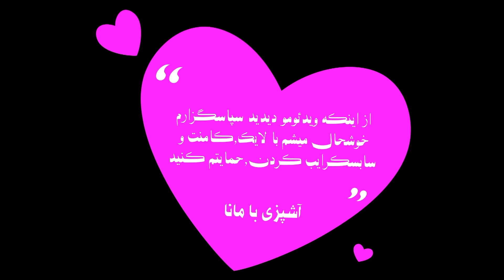خورشت ارومیه،غذایی که احتمالا نمی‌شناسید و باید امتحانش کنید | آشپزی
سلام به همگی😍
امیدوارم حالتون خوب باشه
چندوقت پیش دستورِ این غذا رو دیدیم،اسمش توجه‌مون رو جلب کرد.خورشت ارومیه!
نمیدونم واقعا واسه ارومیه هست این غذا یا نه،وَ اینکه اصلا چرا همچین اسمی داره.
ولی چون بنظرمون غذای خوشمزه‌ای میومد،تصمیم گرفتیم امتحانش کنیم،وَ کردیم.
خیلی راحت بود درست کردنش.فقط همونطور که داخل ویدئو هم گفتم،یکم مراحل سرخ‌کردنی زیاد داره.ولی خیلی خوشمزه بود و ما دوستش داشتیم.
پس پیشنهاد میکنم شمام درستش کنید.
این مقدار که ما درست کردیم برای ۴ تا ۶ نفر کافیه.
فقط بازم اینو بگم که تعداد بادمجون و گوجه و میزان سیب‌زمینی سرخ کرده به علاقه‌تون بستگی داره که کم باشن یا زیاد.
دیگه نکته‌ای نداره.
در آخر ممنونم که منو همراهی کردید.اگه ویدئومو دوست داشتید،لایک کنید و واسه بقیه هم بفرستید❤

00:00 خورشت ارومیه | آشپزی
0:25 آماده کردن خورشت
0:39 افزودن گوشت به خورشت
1:20 افزودن آب به خورشت
1:36 آماده کردن بادمجون برای خورشت
2:06 سرخ کردن سیب‌زمینی برای خورشت
2:36 سرخ کردن گوجه برای خورشت
3:02 افزودن لوبیاچیتی به خورشت
3:17 افزودن بادمجان به خورشت
3:32 افزودن چاشنی به خورشت
3:50 خورشت حاضره
4:04 تصویری از خورشت

تو این کانال میخوام تمام غذاهایی که مامانم همه‌ی این سالها درست کرده و میکنه رو،با شما به اشتراک بزارم.
دنیای آشپزی،خیلی بزرگه و جدا از میلیون‌ها غذای مختلف که در سرتاسر دنیا درست میشه،برای خیلی از غذاها،بیشتر از یک دستور غذایی وجود داره و ممکنه یک غذا با چند روش درست بشه و همشم خوشمزه باشه!
یا اینکه غذایی رو با یک دستورپخت خورده باشید و دوست نداشته باشید،ولی وقتی دوباره با یک دستورغذایی دیگه خوردید،عاشقش شده باشید!
خلاصه که ما هم روش‌های خودمونو داریم و شاید بعد از دیدنِ ویدئو‌ها دلتون خواست که این غذاها رو با روش ما هم امتحان کنید ☺️
البته میزانِ دقیقِ مواد غذایی رو تو خیلی از غذاها نمیتونم در اختیارتون بزارم و خودتون باید درست کنید تا میزانی که مدِ نظرتون هست به دست بیاد.
واسه درست کردنِ کیک و شیرینی،دقیق بودنِ مواد اولیه خیلی اهمیت داره،ولی واسه درست کردنِ غذاها اینطور نیست.نه اینکه مهم نباشه،نه،ولی اینجوری نیست که زود خراب بشه غذاتون.
وَ اینکه خیلی به ذائقه‌ی ما بستگی داره که چه مدل غذایی رو بیشتر دوست داریم،چه چاشنی‌هایی رو دلمون میخاد بیشتر یا کمتر استفاده کنیم و...
وَ آخرین چیز اینکه با عشق و علاقه آشپزی کردن،نتیجه‌ش میشه غذاهای فوق‌العاده‌ 🥰👩🏻‍🍳

اگه از ویدئوم خوشت اومد،از کانالمم دیدن کن و اگه از کانالم خوشت اومد،سابسکرایب کن😁❤👇🏻